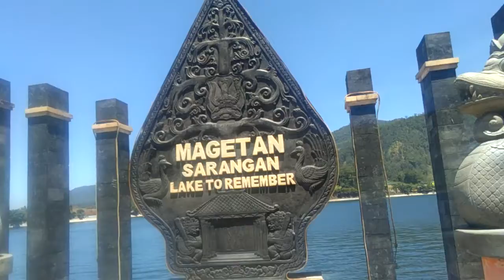TELAGA SARANGAN WAKTU WORK DAY(HARI BIASA)